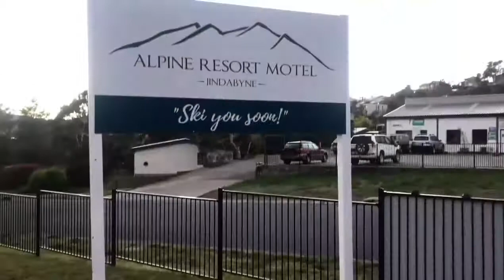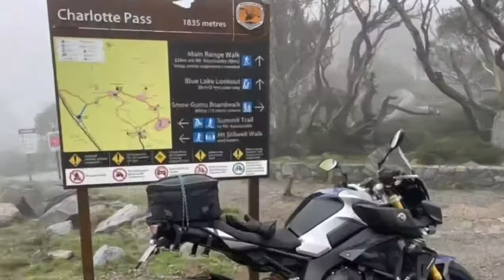MT Riders Sydney Snowy Mountians Ride 5th November - 7th November 2021